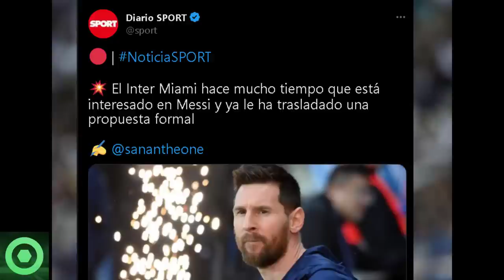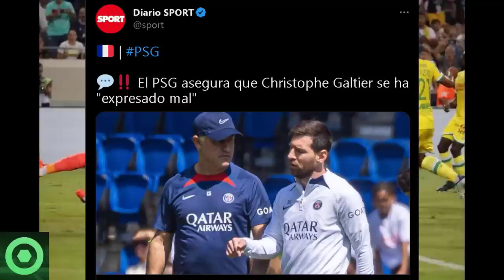🔴¡L0CURA!😲 Este Es El Brutal CONTRATAZO Que Ha Recibido LEO MESSI Que Ha Dejado A Todos Asombrados 🟥